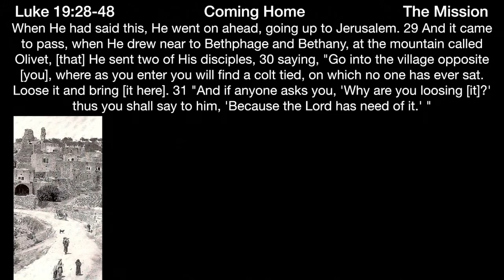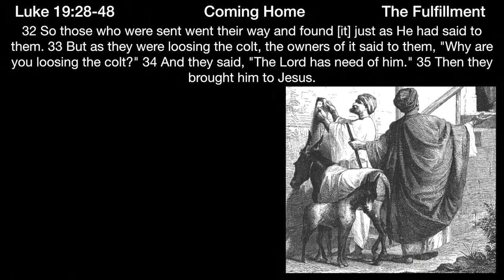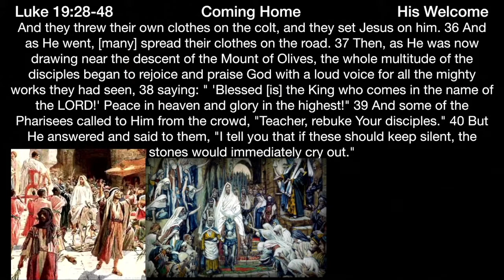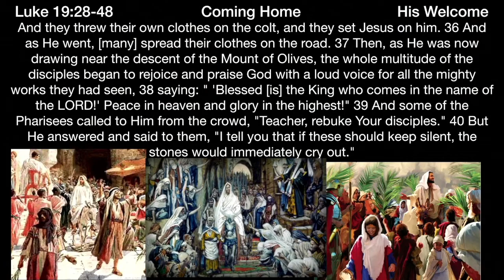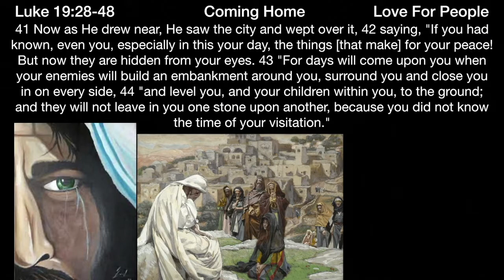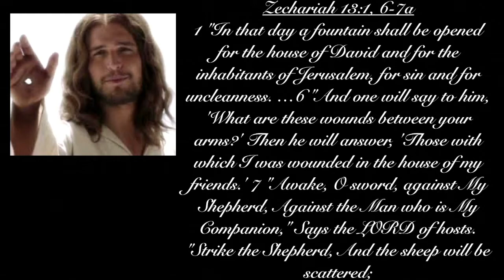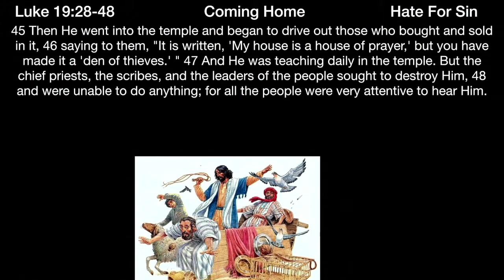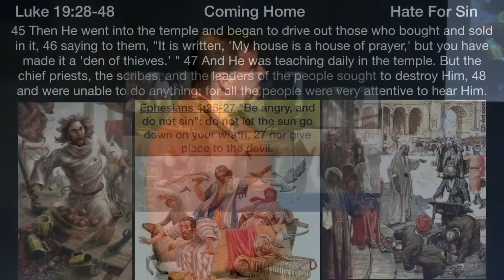** Luke 19:28-48 - Coming Home ** | Grace Bible Fellowship Monmouth County | Sermons